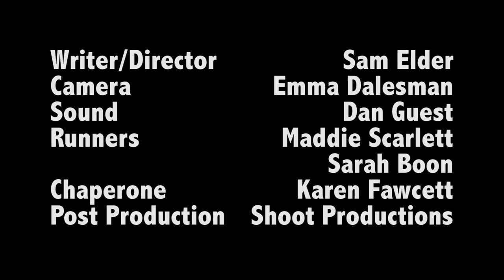Brandon's Story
Resource highlighting male CSE victims exploited by female perpetrators.